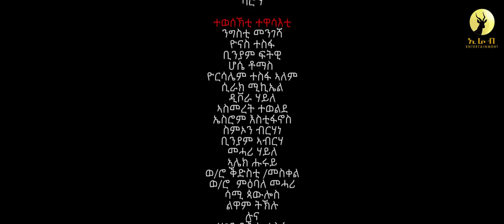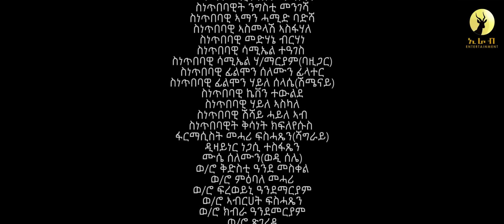New Eritrean series film 2022( Enafkerku)part 12(እናፍቀርኩ) ብራህዋ ተኽለማርያም 12ክፋል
ኩቡራት ኣፍቀርቲ መዚክ ፊልም ኮሜዲ ሾርት ፊልም
ዕብየናት ሓገዝን ሞራልን ዝስስን ስለ ዝኮነ ሳብስክራይብ ሸር ላክ ኮሞንት
ካባኹም ንጽበ ኣብ ኢራብ እተርተይመንት ዝፈረየ ስራሕ ሰማዕትን ተከታተልትን ንኽትኮኑ
comont
Shere
ብምግባር ናይ ወትሩ ትኸታተልቲ
ፍርያትና ንምኻን ጆባእ ንብለኩም
ካብዚ ቻነል ዳውንሎድጌርካ ምዝርጋሕ ንስነ ጥበባውያን ሃሳይ ስለ ዝኮነ
ካብ ከምዚ ምግባር ንክንቁጠብ ብትሕትና
ክንሕብር ንፈቱ።
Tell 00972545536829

Okubazghi negash
Okubazghi negash
Messenger
Okubazghi negash
instgram
Wattsapp
imo
Viber